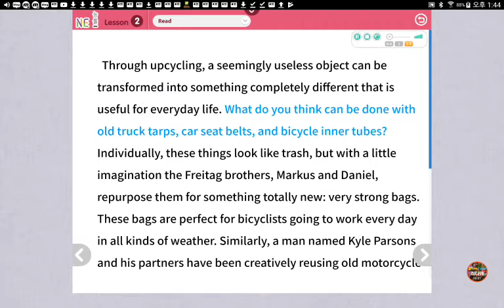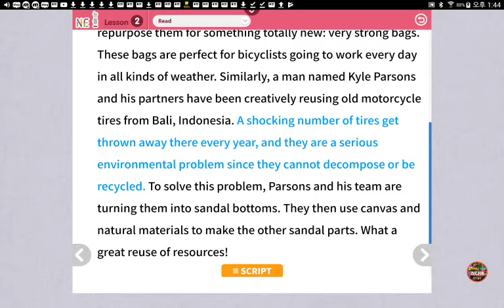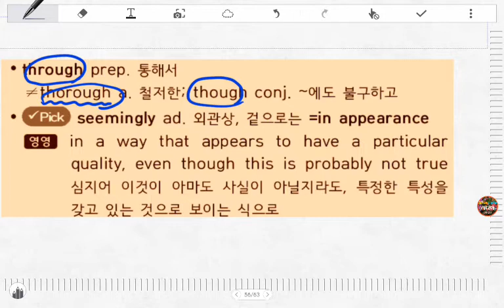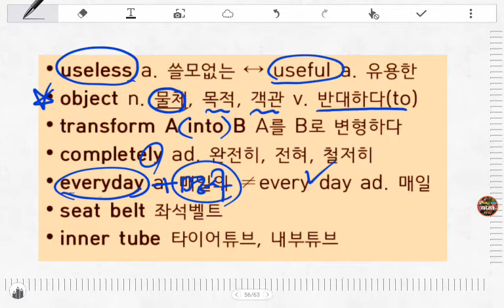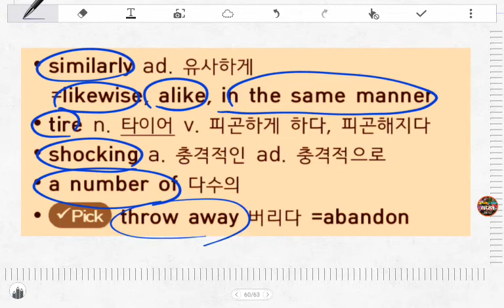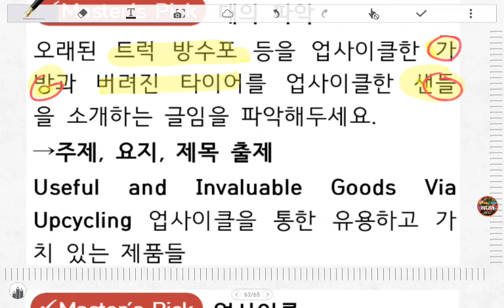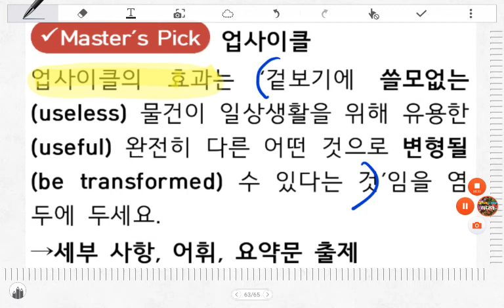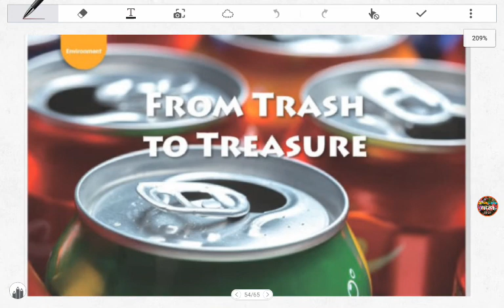[ 리디아선생님 ] 2015개정/ 고1영어/ NE능률김성곤/2과본문 (2/5) From Trash To Treasure 명덕고, 마포고, 경복고